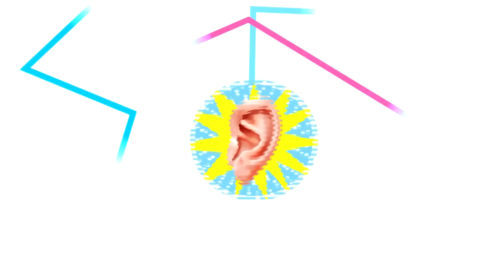Her Evde MUTLAKA Olması Gereken 8 Bitki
Bu bitki ve çiçeklerin ne kadar faydalı olduğunu görünce şaşıracaksınız. Çiçek market lerde bulabileceğiniz evinize mutlaka koymanız gereken bu çiçekleri sizlere gösteriyoruz. En güzel çiçekler, salon çiçekleri yani ev çiçekleri kendinize çiçek sepeti hediye olarak almak isteyeceksiniz. Çiçek gönder ile şifa veren bitki, şifalı bitkiler gibi Prof İbrahim Saraçoğlu da onayladığı saksı ağaç ve çiçekler var. Videonun içinde Salon Palmiyesi,Kurdele Çiçeği,Lavanta Çiçeği,Yelken Çiçeği,Gerbera Çiçeği,papatya,aloe vera çiçeği,barış çiçeği,canlı çiçek,çiçek siparişi,cıceksepetı,para çiçeği mevcut. Bu Bitkiyi Evinize Koyun, Neler Olduğunu Görünce ŞAŞIRACAKSINIZ! Her Evde MUTLAKA Olması Gereken 8 Bitki adlı videoyu yoksa duymadın mı kanalının muhteşem izleyicileri için sizlere yaptık. İyi seyirler!